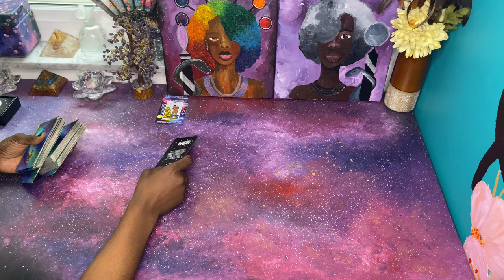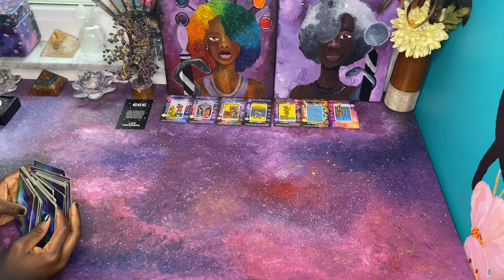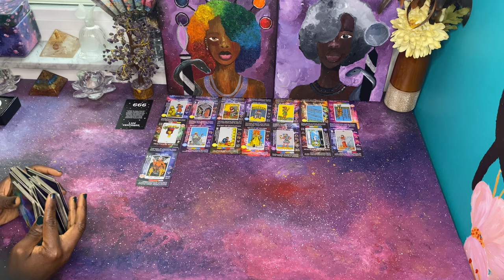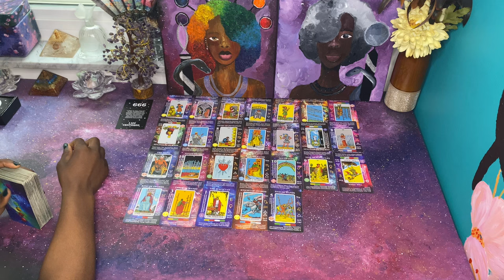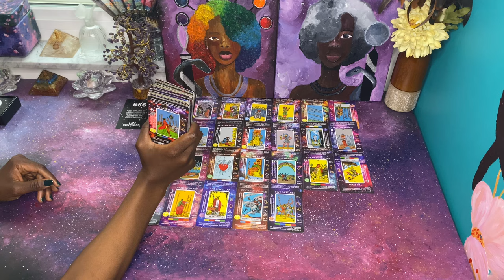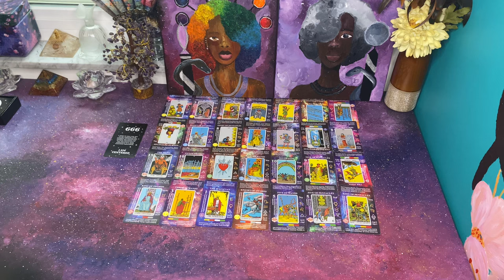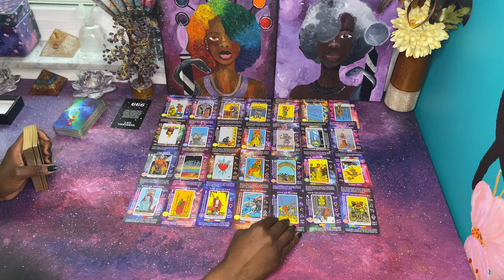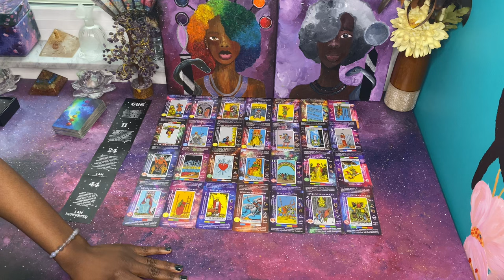All of this was Divinely Orchestrated by the Universe | Tarot Card Reading